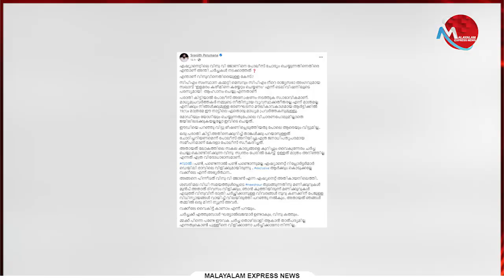വിനു വി ജോണിന് മേൽ ഭരണകൂട ഭീകരതയുണ്ടോ?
Tag-Generator-Youtube-malayalam news-global